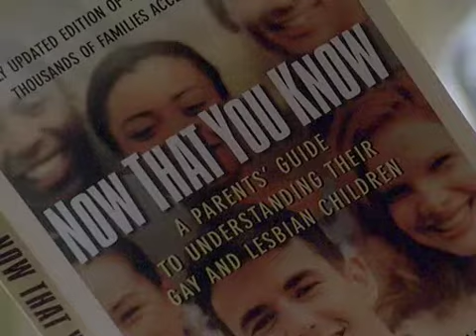2x01 - In the Game - Computer.m4v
Six Feet Under - In the Game.

Gotta love this line : "Did you engage in unprotected sex? Yes. Bad boy!"